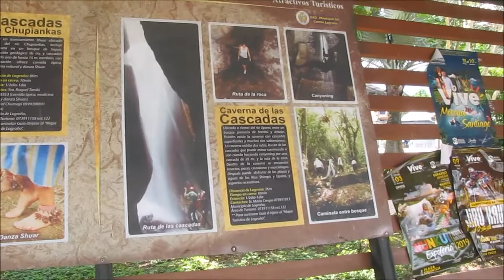LOGROÑO DE LOS CABALLEROS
Un breve recorrido por el cantón Logroño, bonito lugar para visitar